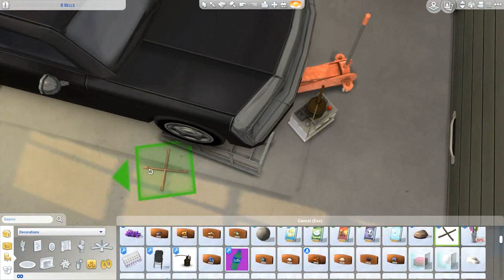Sims 4 Speed Build EP.2 - 8 Bells Garage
8 Bells Garage is an old American style gas station set in strangerville where the old 8 bells bar used to be. This lot is a retail shop.